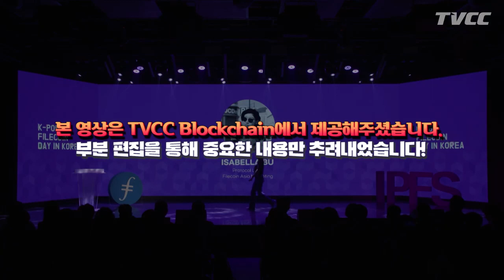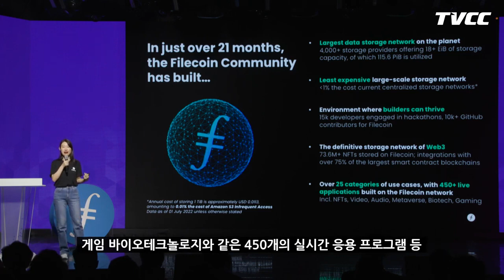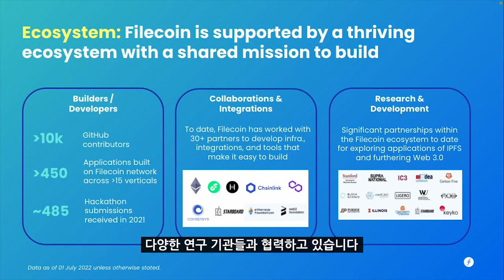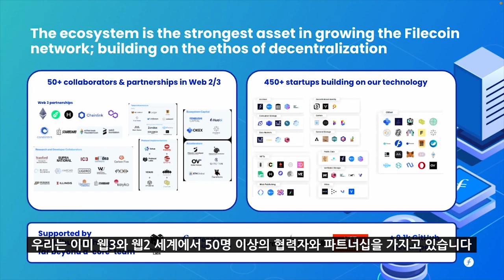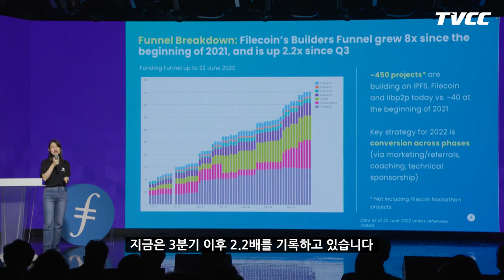#4 파일코인이 ERC20 기반 필수 코인이 된다고? 이더리움, 폴리곤, 체인링크와 긴밀한 협업까지?ㅣ 프로토콜랩스 이사벨라부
저희 채널은 파일코인과 블록체인 정보에 관한 뇌피셜이 아닌
★오피셜★ 소식으로!
구독자와 시청자 분들께 최신 고급정보를 분석하고 공유해드립니다!

📑보고서를 받아보세요!